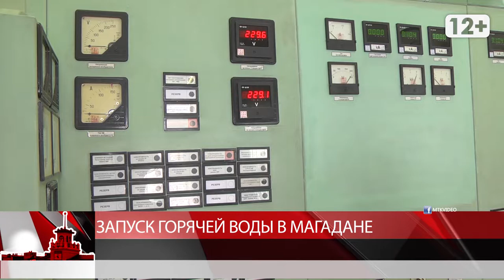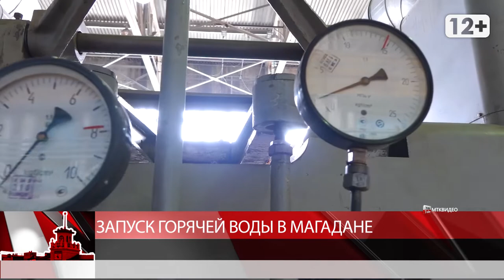Запуск горячей воды в Магадане